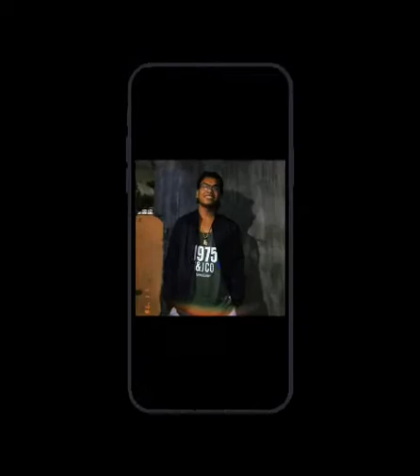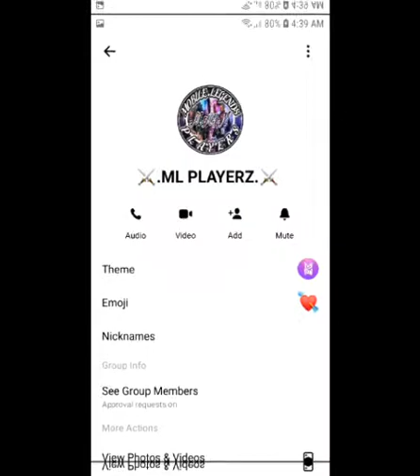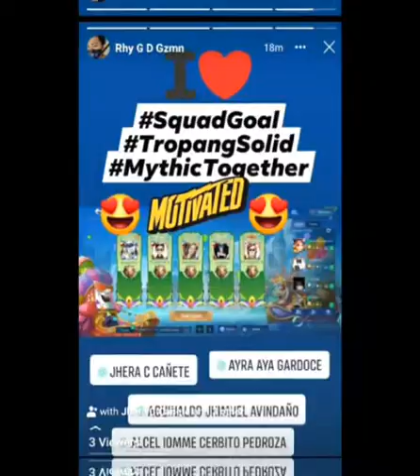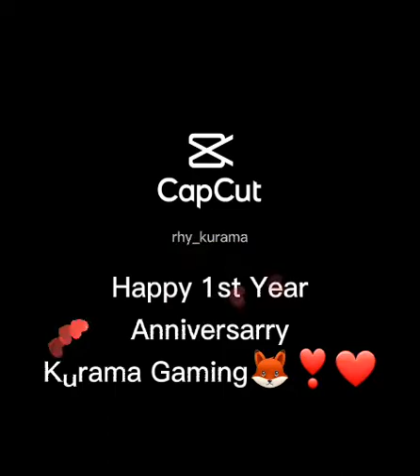Happy 1st Year Kurama Gaming